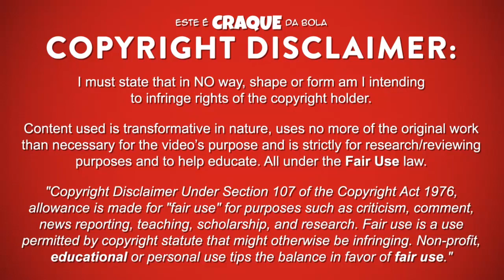GEDSON FERNANDES ● SL Benfica B ● Goals & Skills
GEDSON FERNANDES – SPORT LISBOA E BENFICA B

Gedson Fernandes é um futebolista português que joga na posição de médio centro no Sport Lisboa e Benfica B.
Este video mostra golos, habilidades, assistencias e muito mais ao serviço do Sport Lisboa e Benfica B.

Gedson Fernandes is a portuguese professional footballer who plays as a central midfield for Sport Lisboa e Benfica B.
Video shows goals, assists and best overall play for Sport Lisboa e Benfica B.

PASSPORT
Name: Gedson Fernandes
Nationality: Portugal
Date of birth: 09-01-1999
Country of birth: São Tomé e Principe
Position: Central Midefield
Height: 184 cm
Weight: 68 kg
Club: Sport Lisboa e Benfica B

SEASON & TEAM
2017/2018 – SL Benfica B / SL Benfica U19
2016/2017 - SL Benfica B / SL Benfica U19
2015/2016 - SL Benfica U17
2014/2015 - SL Benfica U17
2013/2014 - SL Benfica U15